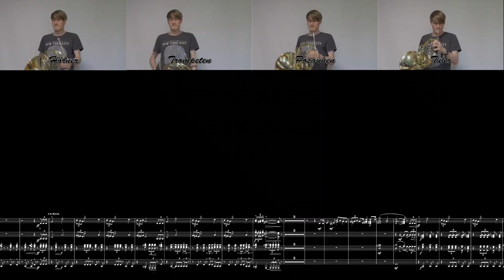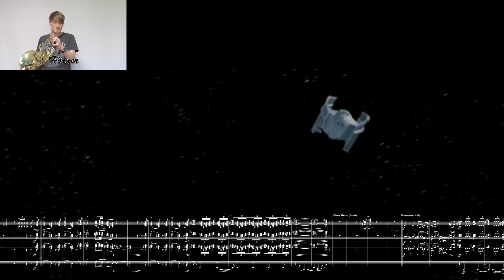STAR WARS - Main Title on French Horn - entire brass section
Main Title - STAR WARS Episode IV - John Williams (1977)

Entire Brass Section of STAR WARS - Main Title on French Horn:

French Horn 1-4
Trumpet 1-3
Trombone 1-2
Bass Trombone
Tuba

The trumpet and tuba parts were artificially transposed in order to get the correct pitch.